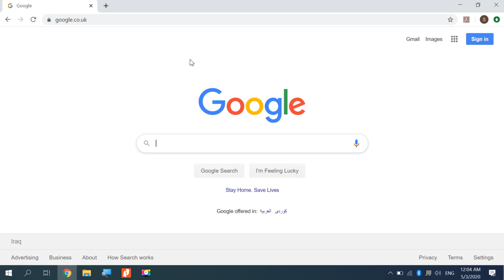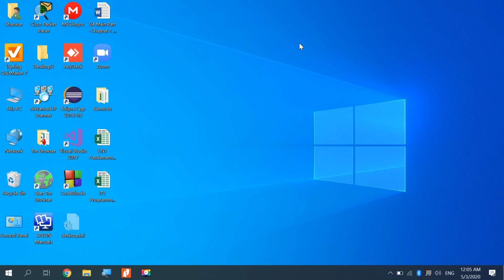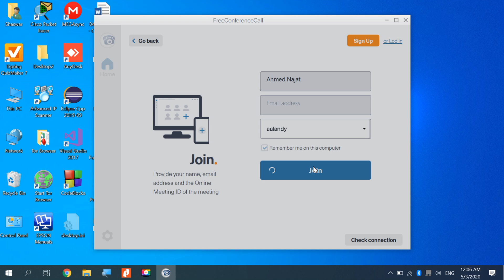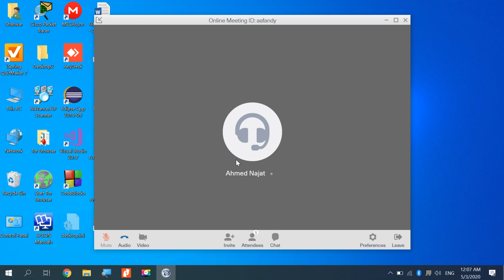Free conference call how to download on windows for students Kurdish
How to download FCC on windows for students Kurdish